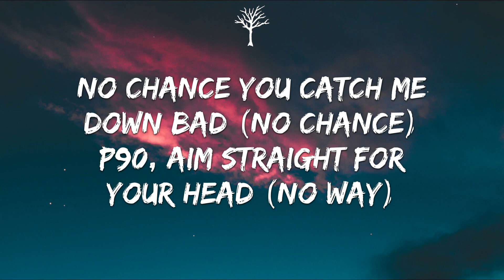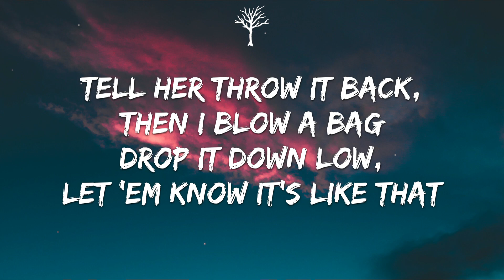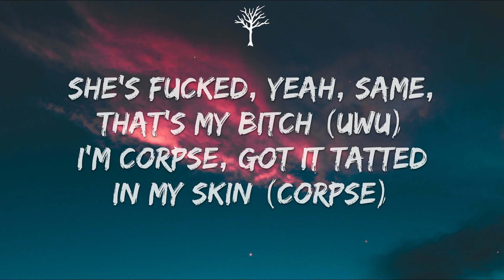Corpse - HOT DEMON B!TCHES NEAR U (Lyrics)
🎤Lyrics:

Ayy
Hope you know I'm tryna see it to the back
Yeah, ayy, uh
Six figures for the whip
No chance you catch me down bad (no chance)
P90, aim straight for your head (no way)
Callin' up my bitch, yeah, she know she at the top of the list (uh, ayy)
Said she pulled up with her friends, so I (uh, ayy)
Tell her throw it back, then I blow a bag
Drop it down low, let 'em know it's like that
Feel like I'm hexed, yeah, that bitch bad
Collar on her neck and her ass real fat
Collar on her neck and her ass real fat, yeah
She keep on sayin' that she never had a nigga like this (nigga like this)
Shake it up, still the realest nigga in the mix (swear to God)
Why they always actin' like a nigga ain't shit? (I don't know)
Talk slick, then we empty out the clip (okay, uh)
Six figures for the whip, bitch, you ain't gon' tell me shit
She's stuck to my body, I'm the dog, she the tick
I'm the god, pussy, this ain't no motherfuckin' façade
My niggas comfy at the top, we ain't never took a loss
Demon girl Slan, chain, fangs, got an OnlyFans
Fuckin' on a succubus, I feel like I'm Devilman
Bloody when I'm up in it, harness with a pentagram
How you get a plaque while independent? It was in the plan
She's fucked, yeah, same, that's my bitch (uwu)
I'm CORPSE, got it tatted in my skin (CORPSE)
Autopilot whip, black matted with the tint
Got her suckin' on my dick while we bump Trip 6